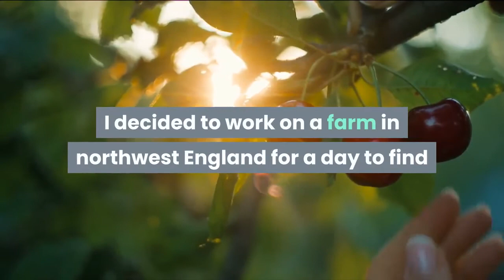I took Prince Charles' advice to work on a farm during the COVID-19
The British agricultural workforce has borne the brunt of the coronavirus pandemic after many of its usual migrant workers have been unable to enter the country this year. As a result, the UK government launched the "Pick for Britain" campaign which is meant to encourage the British population to take up the farming work instead. The campaign, which was backed by Prince Charles, has been compared to Britain's Land Army, a movement during The Second World War that saw women working on farms to replace men that were called up to fight. While the initiative has been beneficial to those who are either furloughed or unemployed, many farmers fear that as the lockdown eases, British workers will start leaving their crop-picking jobs. I decided to work on a farm in northwest England for a day to find out for myself how the "Pick for Britain" campaign is progressing.